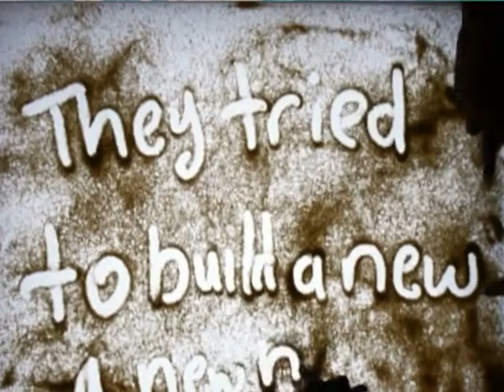WSPS Sand Animation 4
Sand Animation done by P6 pupils from White Sands Primary School 2014, entitled 'Fables'.